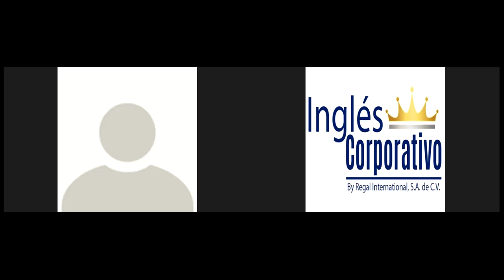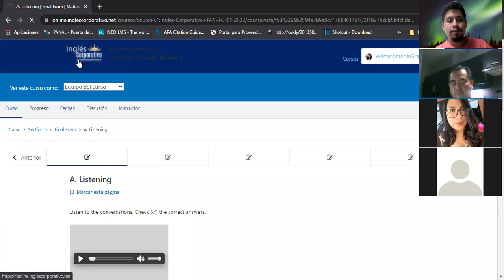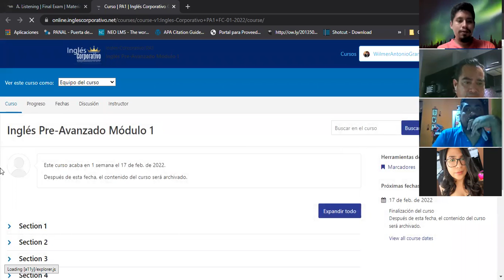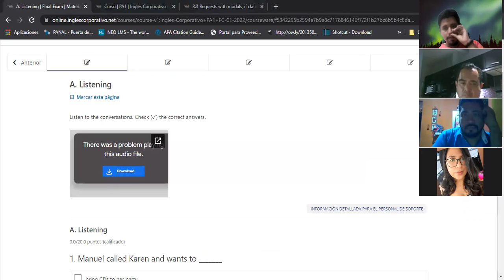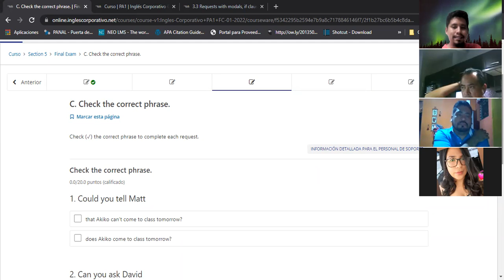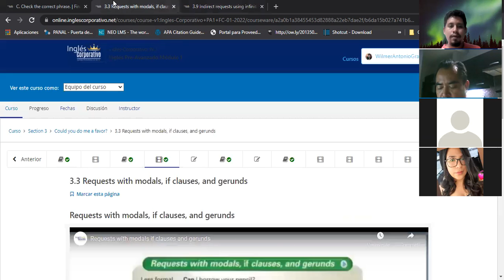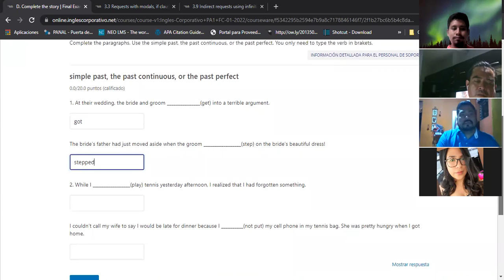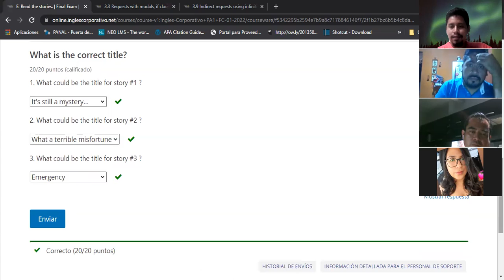Ingles Corporativo-Class 16-